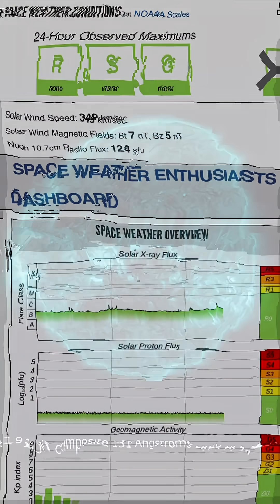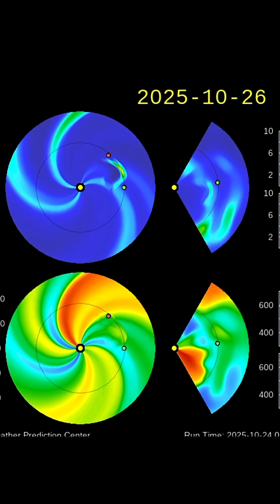Sun Has Gone Quiet‼️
October 27 2025